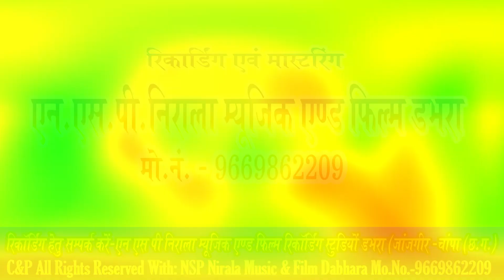आ जाबे आे चुनचुनी के बाजार- Aa Jabe O Chunchuni Ke Bajar || Singer - Shubham Sarthi And Mamta Yadav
NSP Nirala Music And Film Recording Studio Dabhara (Khurghati)
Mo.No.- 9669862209